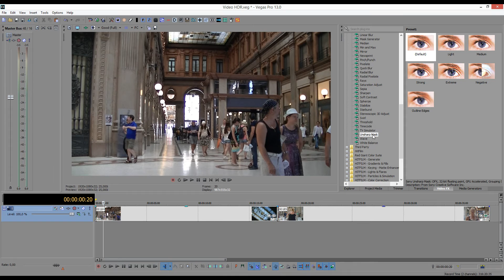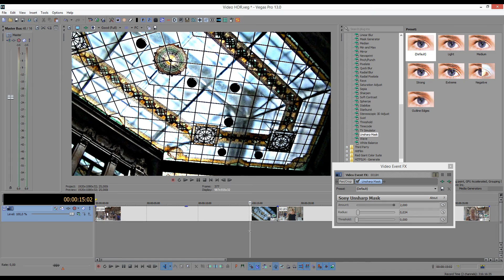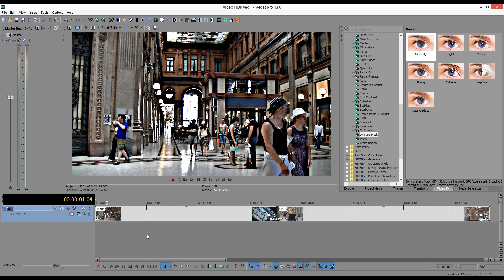Sony Vegas: Simular Video HDR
Uno de los usos del filtro Unsharp Mask para crear una simulación de video HDR.